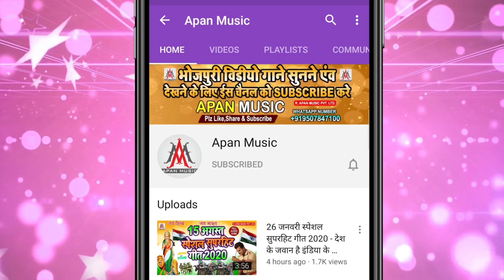नेहवा कजलिया रे यार इंडिया हिला देले बा | भोजपुरी गीत 2021 | Ratikant Premi | Lok Geet | Bhojpuri So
►Lyrics :
►Recording : Brand Digital Recording Studio
►Video Director :
►Company/ Label :- Apan Music Pvt Ltd
►Copyright : Apan_Music